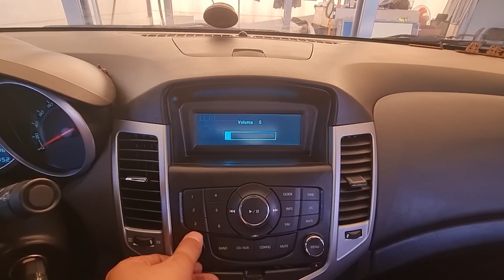2011 Chevrolet Cruze used car export (BK119543) carwara, 카와라 크루즈 수출